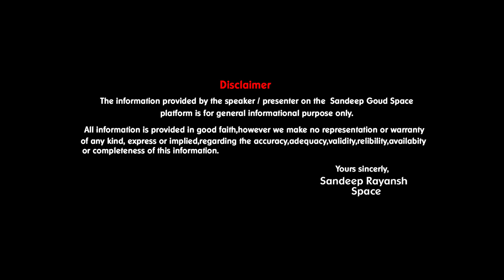Top 10 IT Technical Job Roles in the UK for 2024...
Hellow my youtube family
In this video i have explained about the top 10 technologies and recession proof technical skillsets and their role in the IT industry now in UK
1) Data science
2) Software Developer
3) Cloud Engineer
4) Devops Engineer
5) Cyber Security
6) Cyber Security Analyst
7) Product Manager
8) Machine Learning
9) UI / UX Designer
10) Business Analyst